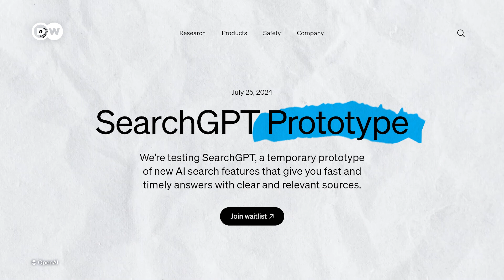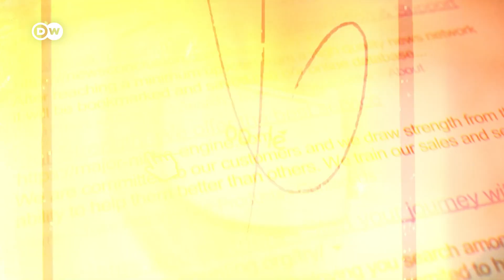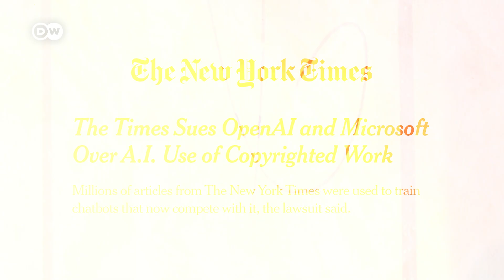The End of Google? How AI Is Changing Search Engines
OpenAI just entered the search engine market! Can SearchGPT rival Google, Bing and DuckDuckGo? And what do AI search engines even have to offer?